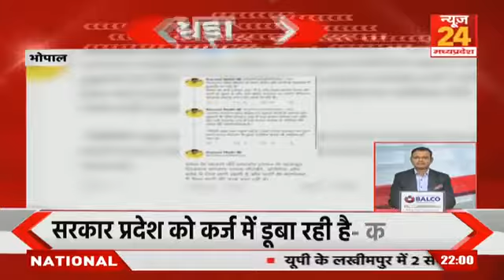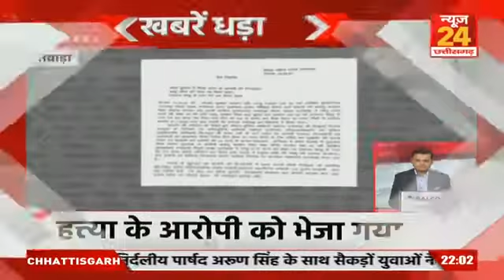खबरें धड़ाधड़ में देखिए दिन भर की बड़ी खबरें Superfast अंदाज में